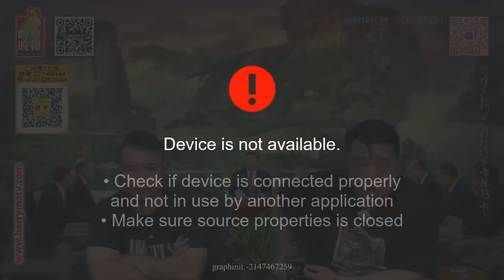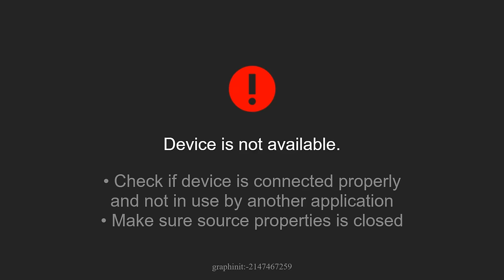啤梨頻道 20240902 P6 寄養服務與緊急寄養服務大不同！/繁盛如香港竟仍有大量兒童需要寄養服務！/何故寄養家庭近年大量流失？/寄養家庭冀申正式領養社署竟下令「收B」？！